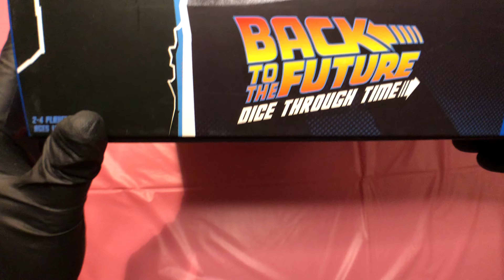Unboxing Back to the Future "Dice Through Time" Board Game